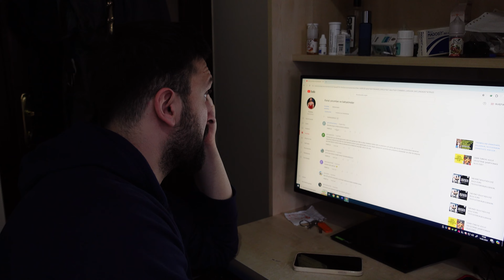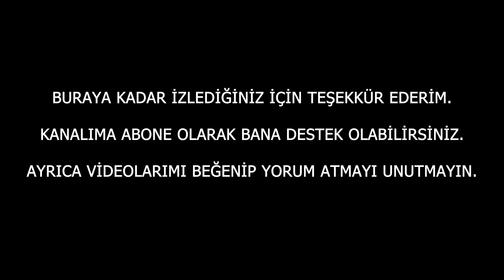RAMAZANDA YENİ KAMERA, YENİ PLANLAMALAR, KUTU AÇILIMI VE MERAK EDİLENLER [OFF SEASON VLOG]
Merhaba arkadaşlar ben Mehmet Şen bugün sizlerle yine güzel bir video birlikteyiz. Bugün off season içerisinde antrenman yaptık, merak edilen soruları cevapladık yeni kameramız ile ilk vlogumuz umarım keyifle izlersiniz.